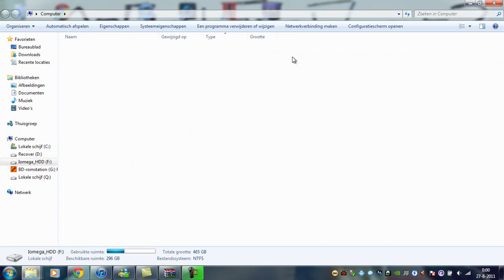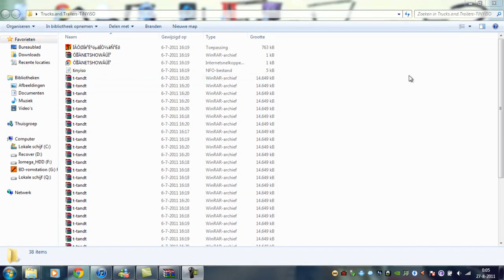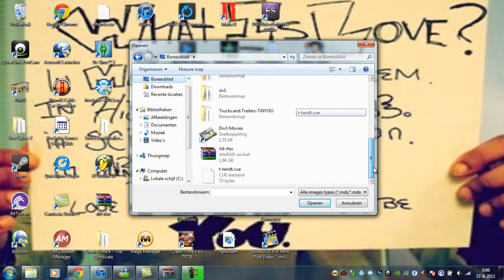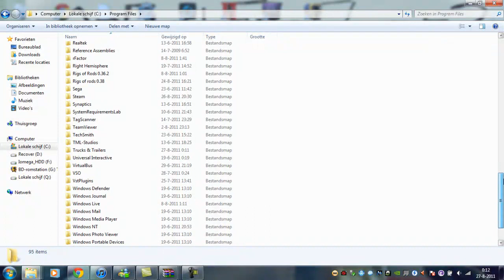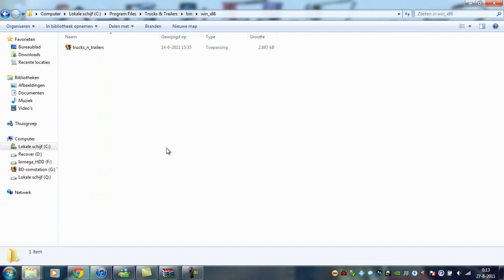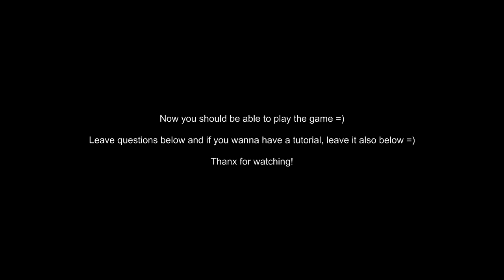Trucks And Trailers Download + Install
Burn/mount, install, copy crack, play!